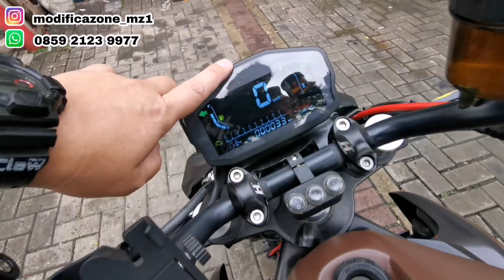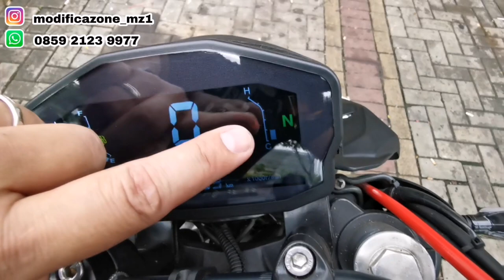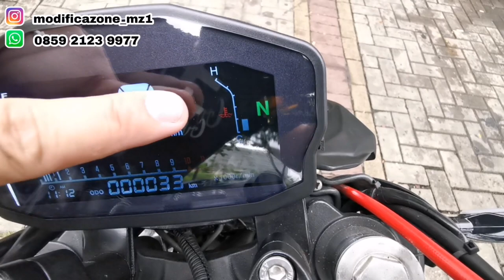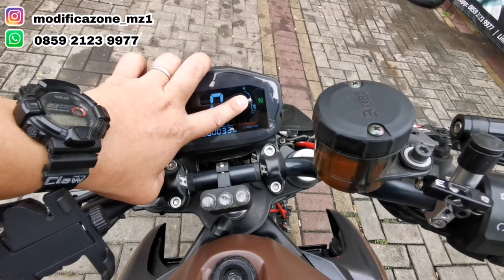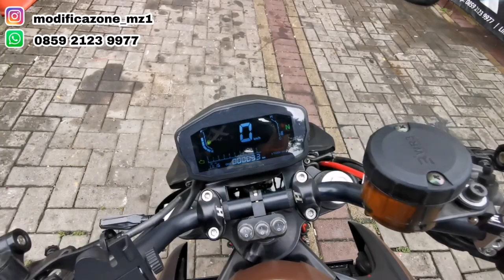KAWASAKI BERBULU DUCATI : ER6N ALA STREET FIGHTER V4S , SPEEDOMETER DIGITAL & KEYLESS (20211206)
KAWASAKI BERBULU DUCATI

ER6N MODIF MIRIP DUCATI STREET FIGHTER V4S , SPEEDOMETER DIGITAL & KEYLESS STARTER.

Terima kasih untuk biker yang sudah mempercayakan modifannya di Modificazone.

Terus dukung kreativitas dan pemodifan di Indonesia untuk Indonesia yang lebih hebat…

Info lebih lanjut, produk2 atau lainnya :

⏩ Line : Modificazone
⏩ Gmaps : modificazone
⏩ Alamat : Ruko Bolsena E10. Gading Serpong. Tangerang.